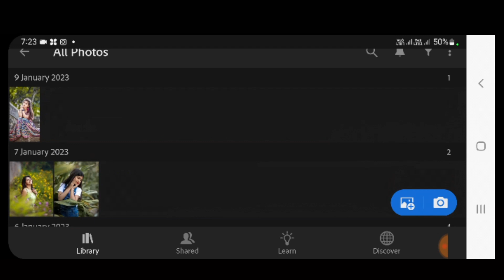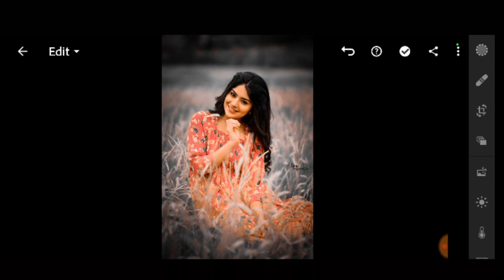Dark Grey And White Tone Lightroom Photo Editing 2023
(Nicksupport website par jaye)

Your Questions👇👇👇
Lightroom
Lightroom Presets Lightroom Editing
Blue And Brown Lightroom Presets
Blue And Brown Color Grading Editing In Lightroom Mobile
Photo Editing Presets
Nc_Editz